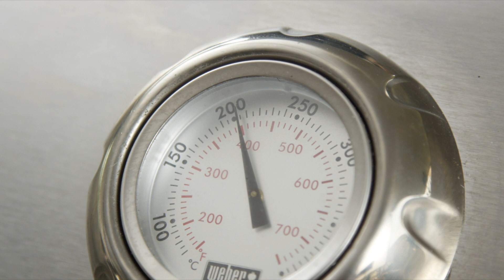Le ragoût de poulet aux citrons - GBS | Les recettes Weber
Recette gourmande de ragoût de poulet aux citrons au barbecue avec la Cococtte Gourmet Barbecue System. Elle deviendra vite un indispensable pour vos prochaines grillades au barbecue !

Bienvenue sur la chaîne de tous les amateurs de barbecue ! Vous y retrouverez nos vidéos de présentation de produits, nos recettes, tutoriels et bien plus encore.

➽ Qui sommes-nous ?
La marque Weber est connue pour son barbecue en forme de boule, recouvert d'un couvercle qui donne un goût inédit et délicieux à ses grillades. Depuis 1952, année de création de son premier barbecue, elle n'a cessé d'innover, en créant de nouveaux appareils de cuisson et accessoires.

Pour nous, il a toujours été question de qualité, de plaisir et d'inspiration... Mais aussi d'innovation pour vous permettre d'exprimer pleinement votre passion culinaire et créativité au barbecue."

➽ Sur la chaîne vous retrouverez nos vidéos de présentation de produits, nos recettes, tutoriels et bien plus encore.